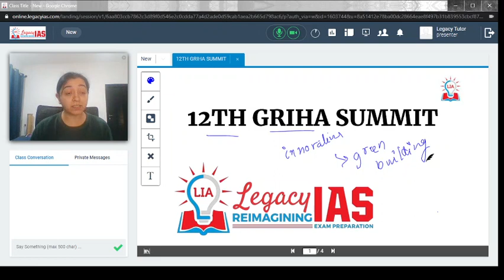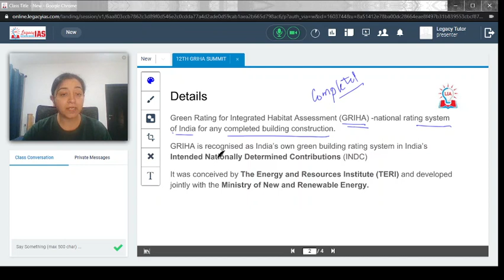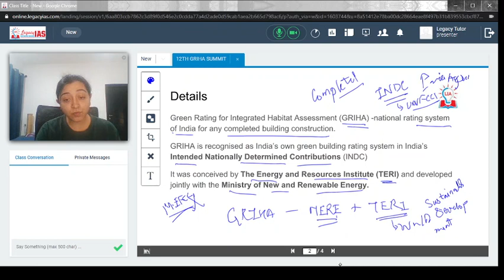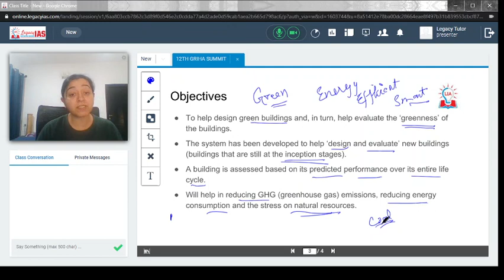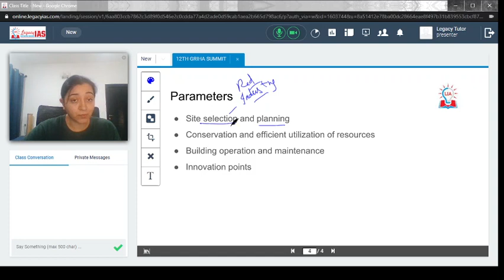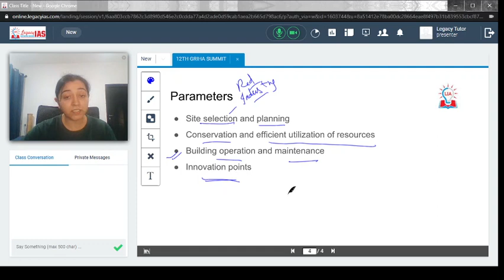12th GRIHA Summit